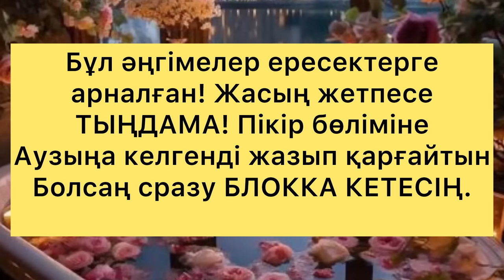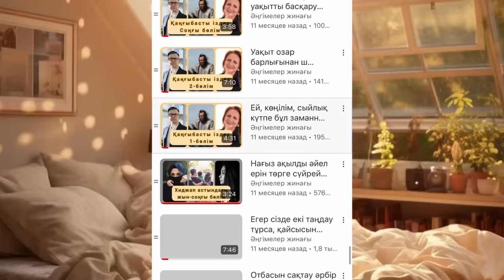ЖЕТІ АТАСЫ ЖОҚ ЕРКЕККЕ ҚЫЗЫН БЕРМЕДІ. Ангимелер жинагы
ЖЕТІ АТАСЫ ЖОҚ ЕРКЕККЕ ҚЫЗЫН БЕРМИ ҚОЙДЫ. Ангимелер жинагы

аудио кітап,әсерлі әңгіме,қызықты әңгімелер жинағы,жаңа әңгімелер,Окигалар жинагы

С.Досжан- Көрдемшінің қасіреті